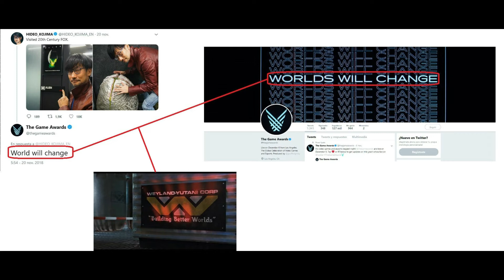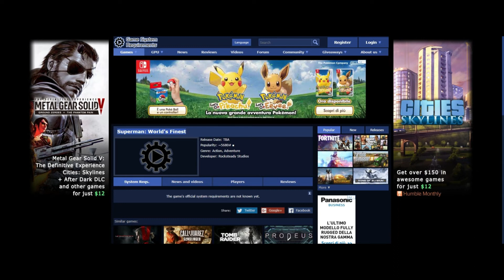The Game Awards 2018 - ( Habra Grandes Anuncios )